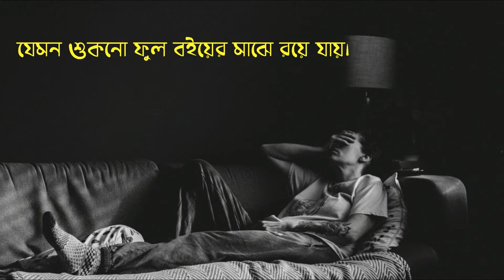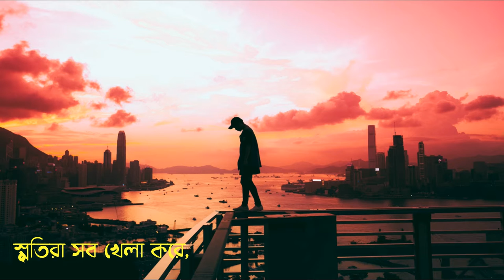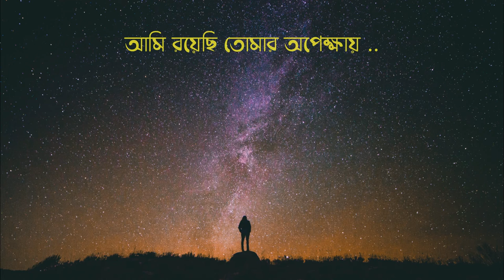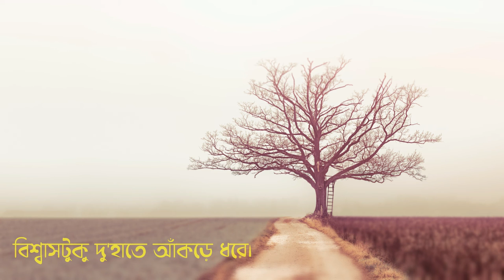নিকষ কালো এই আঁধারে l 𝐍𝐢𝐤𝐨𝐬𝐡 𝐊𝐚𝐥𝐨 𝐄𝐢 𝐀𝐝𝐡𝐚𝐫𝐞 𝐥 𝐎𝐧𝐝𝐡𝐨𝐤𝐚𝐫 𝐆𝐡𝐨𝐫𝐞 𝐥 𝐏𝐚𝐩𝐞𝐫 𝐑𝐡𝐲𝐦𝐞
গান : নিকষ কালো এই আঁধারে
ব্যান্ড : পেপার রাইম

˜”*°•.˜”*°• Ondhokar Ghore Song Lyrics In Bengali : •°*”˜.•°*”˜
অন্ধকার ঘরে, কাগজের টুকরো ছিঁড়ে
কেটে যায় আমার সময়,
তুমি গেছো চলে
যাওনি বিস্মৃতির অতলে,
যেমন শুকনো ফুল বইয়ের মাঝে রয়ে যায়।

রেখেছিলাম তোমায় আমার হৃদয় গভীরে
তবু চলে গেলে এই সাজানো বাগান ছেড়ে,
আমি রয়েছি তোমার অপেক্ষায় ..

নিকষ কালো এই আঁধারে
স্মৃতিরা সব খেলা করে,
রয় শুধু নির্জনতা,
নির্জনতায় আমি একা,
একবার শুধু চোখ মেলো
দেখো আজ পথে জ্বালি আলো,
তুমি আবার আসবে ফিরে
বিশ্বাসটুকু দু'হাতে আঁকড়ে ধরে।

কিছু পুরোনো গান
কিছু পুরোনো ছবির অ্যালবাম,
এসবই আমার সাথী হয়ে রয়।
কাকডাকা ভোরে
যখন সূর্য ঢুকে ঘরে,
কালো পর্দায় বাধা পেয়ে সরে যায়।

আমার এই জগত বড় আগলে রাখে আমায়
তবু মাঝে মাঝে মনে হয়,
মৃত্যুই কি শ্রেয় নয়,

রয় শুধু নির্জনতা,
নির্জনতায় আমি একা,
বিশ্বাস টুকু দু'হাতে আঁকড়ে ধরে।

আমার সব গান ধূলোয় মিশে যেতে চায়
অস্তিত্বের প্রয়োজনে,
চাই তোমাকে এখানে

রয় শুধু নির্জনতা,
নির্জনতায় আমি একা,